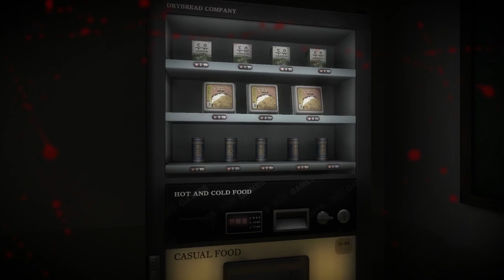White Day Remake - Part 9: Lotus Prince Let's Play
We beat the New Building, but before doing so, encounter a brand new ghost!